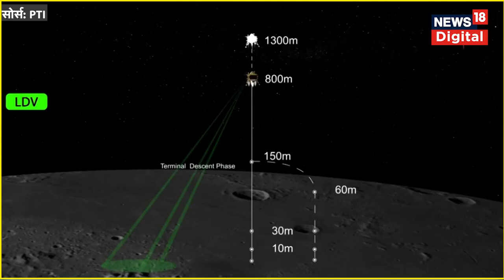Chandrayaan 3 की सफलता से देश में खुशी की लहर, राष्ट्रपति से लेकर CJI तक ने क्या कहा ? | N18V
Chandrayaan 3: चंद्रयान-3 की सफलता से देश में खुशी की लहर, राष्ट्रपति से लेकर CJI तक ने क्या कहा?

राष्ट्रपति द्रौपदी मुर्मू बोलीं- "ऐसे भी दिन होते हैं जब इतिहास रचा जाता है. चंद्रयान-थ्री की चंद्रमा पर सफल लैंडिंग के साथ, हमारे वैज्ञानिकों ने न केवल इतिहास रचा है बल्कि भूगोल के विचार को भी नया रूप दिया है. यह वास्तव में एक महत्वपूर्ण अवसर है, ऐसी घटना जो जीवनकाल में एक बार होती है, जिससे सभी भारतीयों को गर्व होता है. मैं इसरो और इस मिशन में शामिल सभी लोगों को बधाई देती हूं और आगे और बड़ी उपलब्धियों की कामना करती हूं."